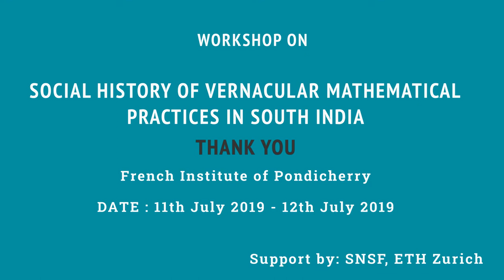2019 - Workshop - Session 3 : Influence of Lilavati on Later Malayalam mathematical works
By : Mr. Anil Narayanan, Chinmaya University, Kerala - Presentation Document for Reference

Session Chaired by : Dr. Raghava Varrier, Indian Epigraphist & Historian